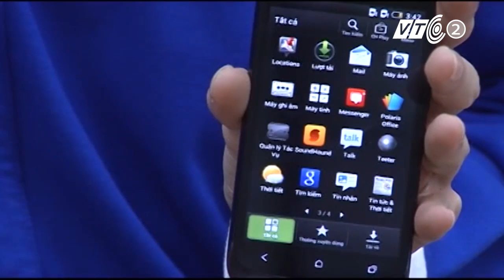iPhone 5 so tài cùng Sony Xperia Z1 | VTC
Nghe chuyên gia đánh giá về hai chiếc smartphone đầu bảng: Sony Xperia Z1 và iPhone 5. Lợi thế nghiêng về dòng điện thoại nào?